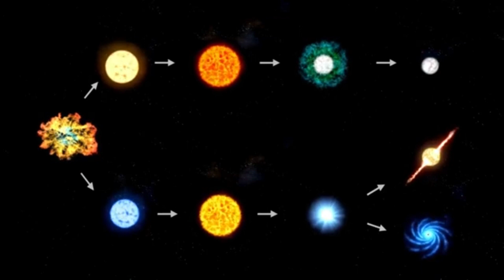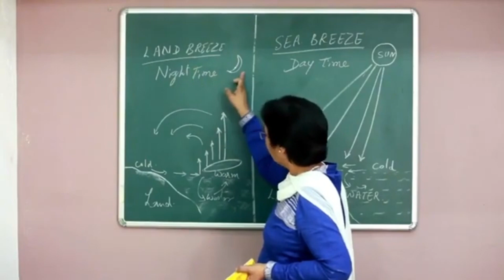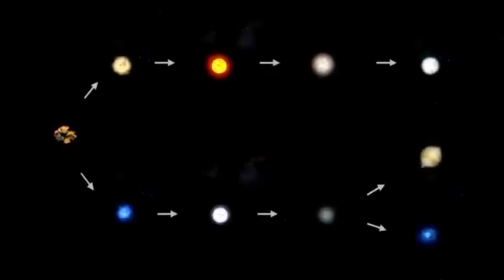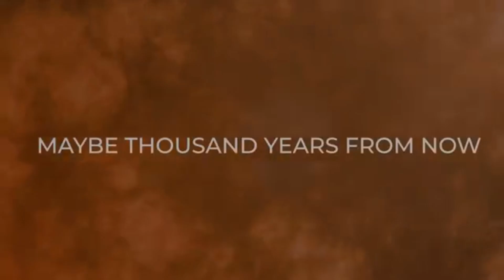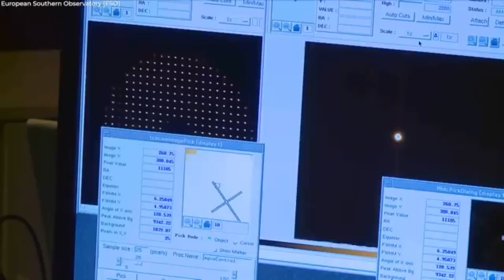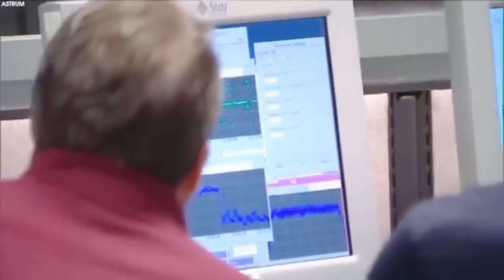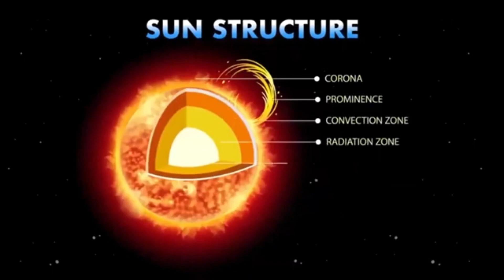Neil deGrasse Tyson Warns: Betelgeuse Explosion Could Change Night Forever!